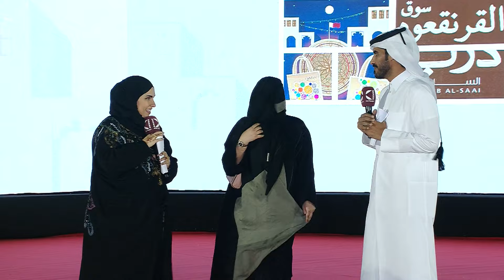مسابقة "سوق القرنقعوه" بدرب الساعي .. 20/3/2024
مسابقة "سوق القرنقعوه" ب درب_الساعي، تقديم الإعلامية إيمان الكعبي والسيد محمد بن ناصر.. يومًا بدءًا من 18 حتى 24 مارس 2024 في تمام الساعة 10:00 مساءً.